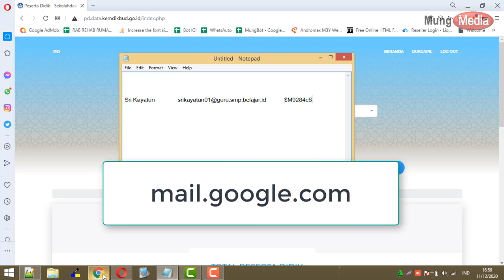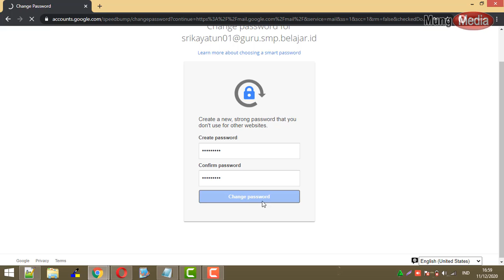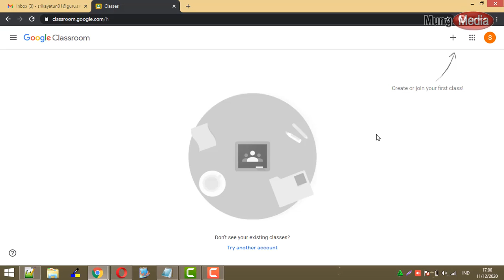Segera Aktifkan G Suite Education Akun Pembelajaran dari Kemendikbud GRATIS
Alhamdulillah..., ini yang ditunggu-tunggu. akun G-Suite Education Gratis dari kemendikbud dengan domain belajar.id.

Kementerian Pendidikan dan Kebudayaan (Kemendikbud) melalui Pusat Data dan Teknologi Informasi (Pusdatin) meluncurkan Akun Pembelajaran dengan domain belajar.id. Akun elektronik tersebut dapat digunakan oleh peserta didik, pendidik, dan tenaga kependidikan untuk mengakses layanan pembelajaran berbasis elektronik.

Akun Pembelajaran ini dibuat dengan tujuan mendukung kegiatan Belajar dari Rumah (BDR) di masa pandemi. Akun Pembelajaran selanjutnya dapat digunakan oleh peserta didik SD dan Program Paket A kelas 5 dan kelas 6, SMP dan Program Paket B kelas 7 sampai dengan kelas 9, SMA dan Program Paket C kelas 10 sampai dengan kelas 12, SMK kelas 10 sampai dengan kelas 13, dan SLB kelas 5 sampai dengan kelas 12. Kemudian juga pendidik pada jenjang pendidikan dasar dan menengah; 3) tenaga kependidikan yaitu kepala satuan pendidikan dan operator.

Penggunaan Akun Pembelajaran Belajar.id bersifat opsional. Apabila Akun Pembelajaran tidak diakses oleh peserta didik, pendidik, dan tenaga kependidikan sama sekali sampai 30 Juni 2021 maka Akun Pembelajaran tersebut akan dinonaktifkan secara otomatis.

Berikut beberapa alasan mengapa dibuat dalam bentuk akun Google.

Pertama, Akun Pembelajaran otomatis mendapatkan akses ke layanan pendukung pembelajaran dalam G Suite for Education yang siap pakai dan telah banyak digunakan publik.

Kedua, pembuatan dan penggunaan Akun Pembelajaran bebas biaya.

Ketiga, penggunaan layanan pendukung pembelajaran dalam G Suite for Education bebas biaya. Keempat, sistem Google mampu mengelola puluhan juta akun sekaligus dengan keamanan tingkat tinggi.

Kelima, akun yang sama dapat digunakan untuk mengakses layanan lain milik Kemendikbud, serta berbagai layanan pembelajaran lainnya di luar ekosistem Google.

Bagaimana cara mendapatkannya?

Silahkan informasikan segera ke Operator Sekolah anda, untuk segera login di pd.data.kemdikbud.go.id
Setelah login, Operator sekolah langsung bisa download akun peserta didik/ siswa dan tenaga kependidikan/ guru melalui menu unduh akun, perhatikan gambar berikut:

Aktifkan akun pembelajaran dengan cara login di mail.google.com dengan username dan password yang sudah didapatkan.
Ganti password dengan password yang mudah diingat (jika perlu dicatat)
Akun pembelajaran / G-Suite Education sudah aktif dan bisa digunakan untuk mendukung pembelajaran jarak jauh (BDR) dengan berbagai manfaat seperti google classroom, penyimpanan drive google yang tanpa batas, google meet, dll.
Semoga bermanfaat.